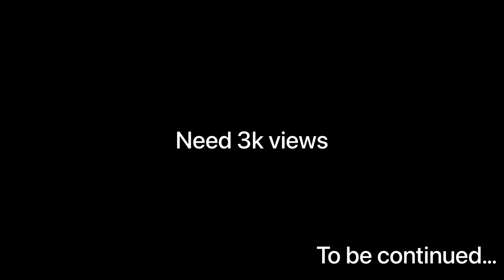BHARAT JAM 2022 VLOG INDIA’S BIGGEST UNDERGROUND DANCE BATTLE JAM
BHARAT JAM 2022 GONE WRONG 🤬 INDIA’S BIGGEST HIPHOP JAM

if u want to join with me as family

Bharat jam 2022

Daily vlog
Daily VLOGING
Daily vlog challenge
Vlog 2022